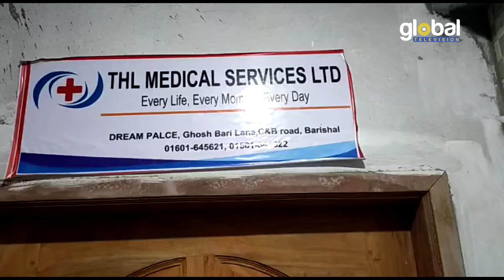কোভিড পরীক্ষার নামে ৫ কোটি টাকা হাতিয়ে নেয়ার অভিযোগ ! | Global TV News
News Report: Rashidul Islam